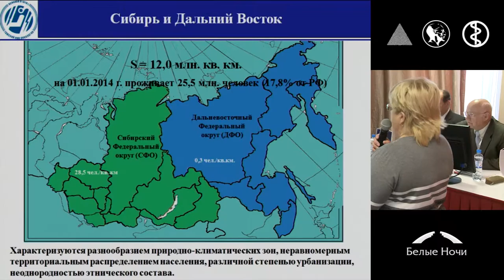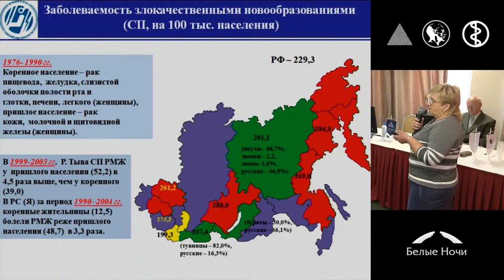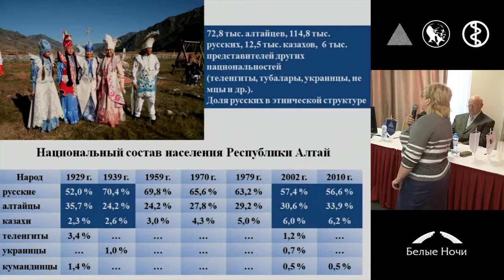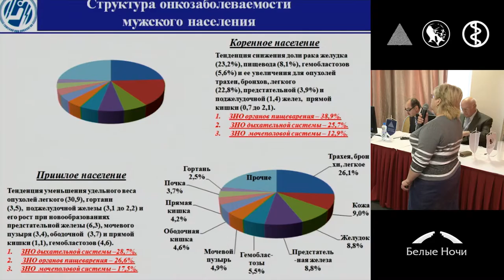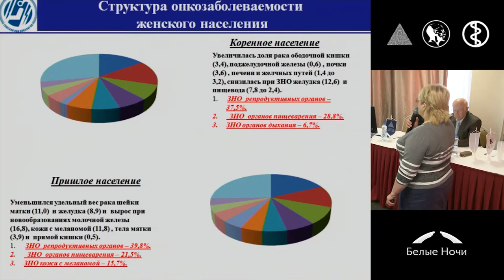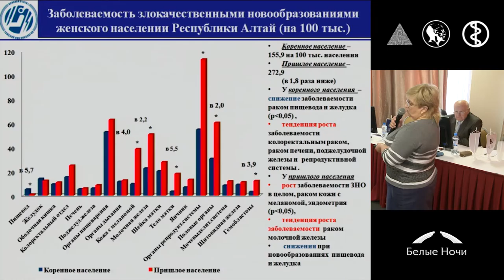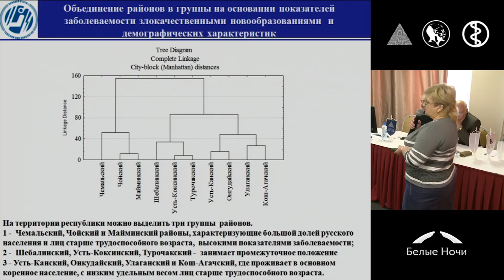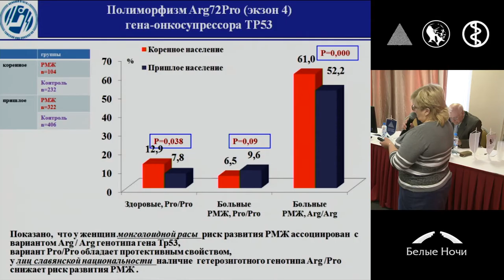Заболеваемость злокачественными новообразованиями коренного и пришлого населения республики Алтай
Ирина Николаевна Одинцова, Любовь Филипповна Писарева,
Александр Владимирович Хряпенков (Томск)
Секция Онкоэпидемиология и противораковая борьба. Петербургский онкологический форум «Белые ночи» 2015